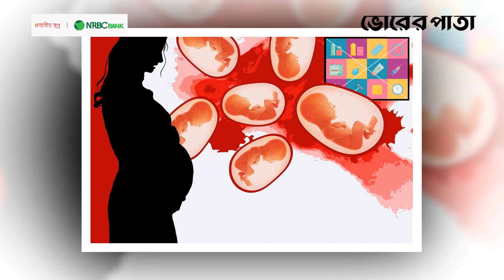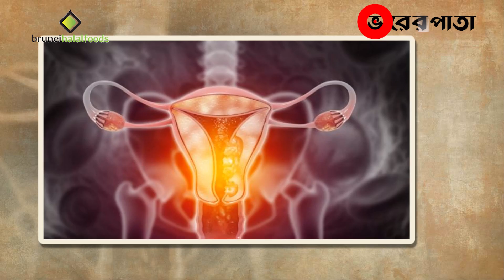গর্ভনিরোধক ইনজেকশন নিয়ে ঝুঁকিতে নারীরা | Contraceptive injections | Vorer Pata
Office Address:
93 Kazi Nazrul Islam Avenue, Karwan Bazar, Dhaka-1215